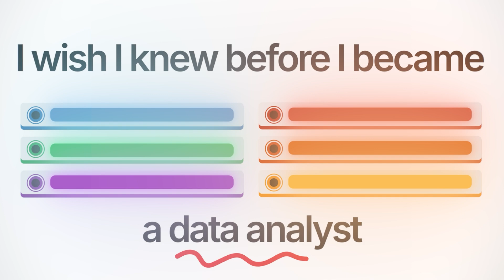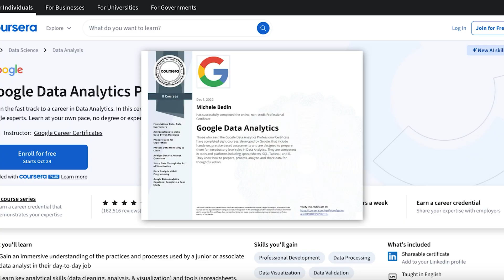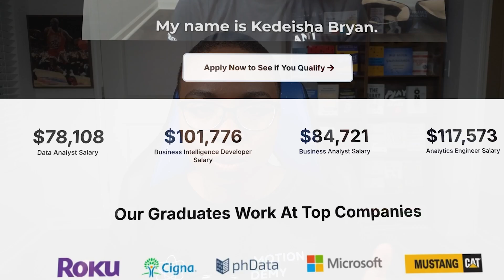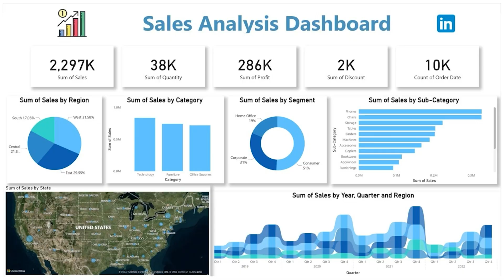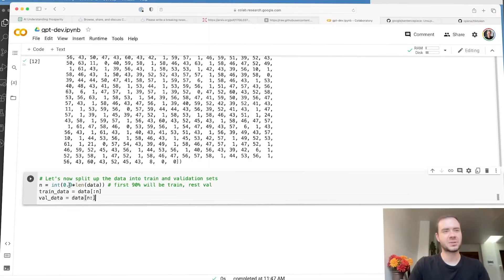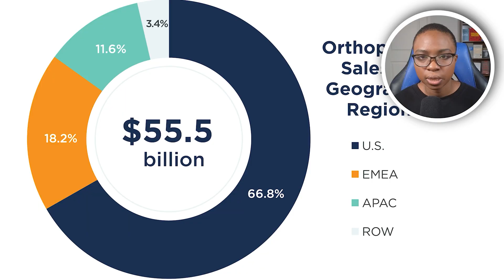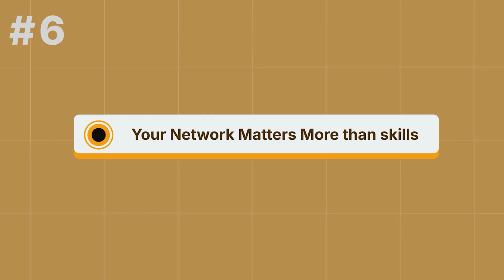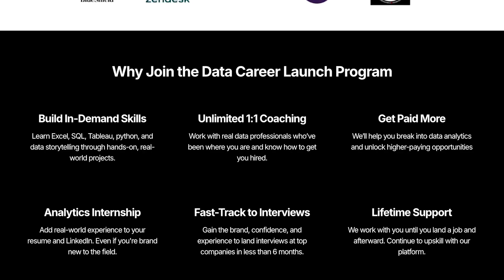6 FACTS I Wish I Knew Before Becoming a Data Analyst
Work with me to land your first job in data analytics

In this video I share the 6 critical things I wish I knew before becoming a Data Analyst and how you can land a role as a Data Analyst in 2025.

I’m a self taught data scientist and founder of Data in Motion, a global community of over 55,000 aspiring and hired analysts. 4 years ago, I was making $8/hour in a warehouse. Now, I help career changers land real jobs at companies like Roku, Microsoft, phData, University of Texas at Austin, R+L Global Logistics, and more.